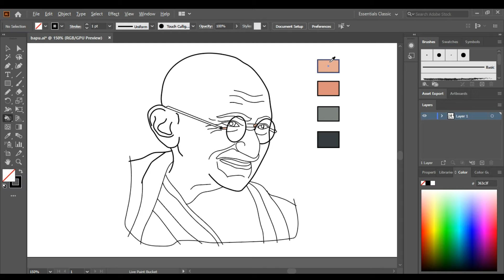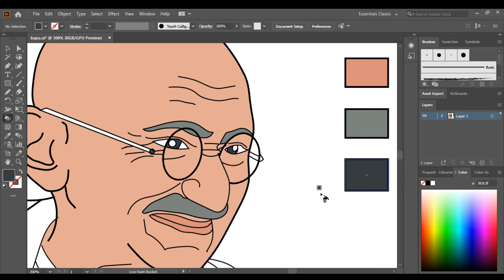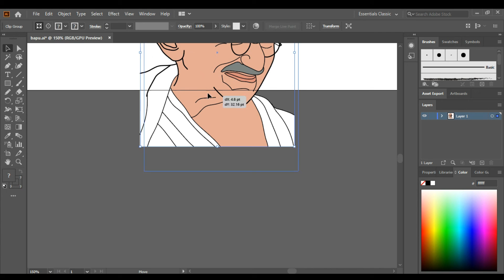How to Draw Gandhiji | Gandhiji Drawing | Gandhi Jayanti | Easy Drawing | Mahatma Gandhi Drawing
‎@X ART ZONE
‎@Art by Krunal